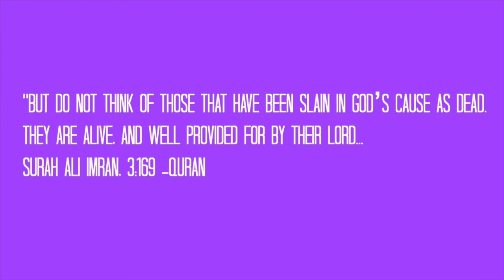CHRISTCHURCH, NEW ZEALAND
INA LILLAHI WA INNA ILYAHI RAJI'UN